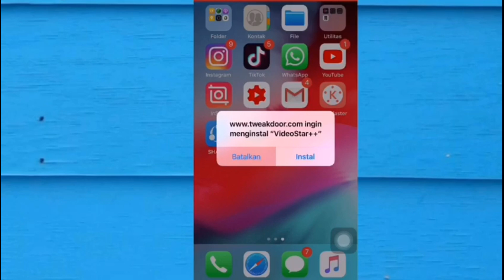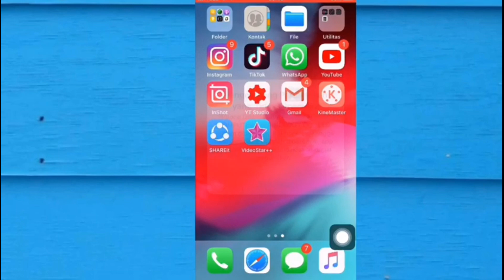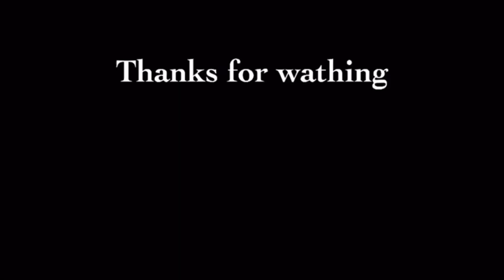CARA DOWNLOAD VIDEO STAR FULLPACK GRATIS 2019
Jadi di video kali ini cara download video star fullpack  di iPhone / IOS

Jadi kalian tonton sampai habis ok biar gak salah paham Oke
TG ;

CARA DOWNLOAD VIDEO STAR FULLPACK DAN GRATIS ||,Tutorial download videostar free fullpack!😱
,Cara Download Video Star Di Android || Reall | Mudah
CARA DOWNLOAD VIDEO STAR FULLPACK || PART 3,How To Download VideoStar Fullpack!! [ios e only]videostarfullpack

Oyya btw maaf aku udah beberapa hari ini aku gak post video di karenakan gw banyak aktifitas sekolah ok.

Jadi aku bakal aktif lagi oke .

Oyya maaf jika kualitas masih lowwwwww
Jadi cara nontonnya
Pake kualitas 380

& Lebih baik menggunakan headset ok...
Kalou kalian gak pake gak papa juga ok..

Recording ; Xiaomi redmi note 4x  & iPhone 6s plus
Editing.     ; Xiaomi redmi note 4x  & iPhone 6s plus
Sound.      ;  Fluffing a duck

Buat yang pengen tanya 2

 ~ contack

Bby !!